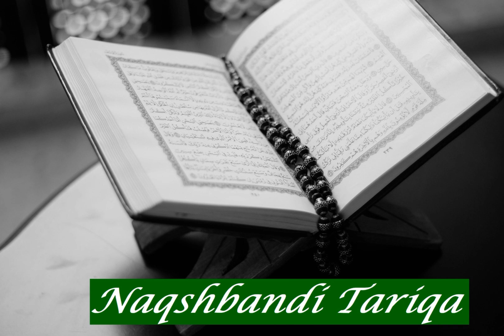Abdel Mulk Ibn Abdel Allah Al Misri: Sura 6 Al An'am